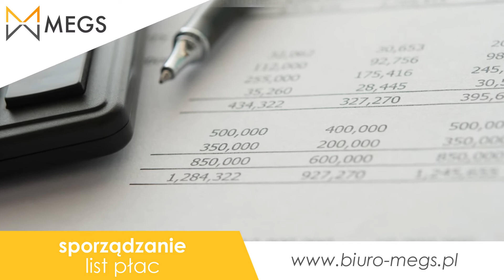Usługi księgowe Cieszyn Megs Magdalena Woźniak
Biuro rachunkowe Megs świadczy swoje usługi nieprzerwanie od 2012 roku. Jego właścicielką jest Magdalena Woźniak.

Firma oferuje prowadzenie pełnej księgowości, która zdejmuje z Klientów prowadzących działalność gospodarczą nadmiar obowiązków.

Księgowe pracujące w Megs zapewniają m.in. rozliczanie podatków, prowadzenie ksiąg podatkowych, przygotowanie sprawozdań rocznych, rozliczenia podatkowe, fundusze unijne, fundusze krajowe, a także ciekawe formy wsparcia księgowego  i doradztwa finansowego.

Z oferty mogą skorzystać zarówno Klienci indywidualni, firmy, instytucje oraz organizacje pozarządowe.

Biuro rachunków Megs gwarantuje korzystne warunki współpracy, terminowość oraz najwyższą dokładność.